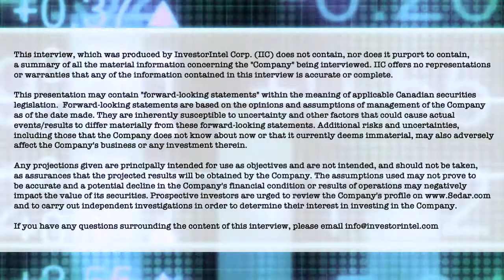Silver Bullet Mines’ Peter Clausi on Commencing Trading on the TSXV and the Global Silver Shortage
In a recent InvestorIntel interview, Chris Thompson spoke with Peter Clausi, VP Capital Markets and Director of Silver Bullet Mines Inc. (TSXV: SBMI) about officially commencing trading on the TSX Venture Exchange and about bringing Silver Bullet’s pure-play silver mines to production in Globe, Arizona.

In this InvestorIntel interview, Peter provided an update on Silver Bullet’s five past-producing silver mines in a very mining-friendly jurisdiction in Arizona with good infrastructure. Having recently closed an oversubscribed financing, Peter said that Silver Bullet is in a very competitive position with its own mill and assay lab which will allow it to have assay results in a day instead of waiting for weeks. He also highlighted the global shortage of silver owing to the absence of a major silver discovery in years and the high demand for silver in the jewelry, electronics, industries, and the health sector.

About Silver Bullet Mines Inc.

Silver Bullet Mines Inc. is a silver and copper exploration and development company with projects in the western USA. Their flagship project is the Black Diamond, close to 5,000 acres in the Miami-Globe copper camp and centered on the Richmond Basin. The basin is the site of the original 1870s native silver discoveries that brought prospectors to the now significant Globe copper camp. The story goes that a scouting party was fired upon by Apache Indians using bullets made of hammered native silver. Thus inspiring the company name – Silver Bullet Mines. The Richmond Basin is the location of several historic high-grade silver-copper mines including: McMorris, La Plata, Helena, Silver Sevens, Buckeye, and numerous associated prospects. Little work or extraction came from this area since the early 20th century as the camp focused on big copper mines. But these mines anchor this section of what is called the Arizona Silver Belt that extends from the famous Silver King near Superior, AZ, and parallels the trend of the major copper deposits including the Magma mine. They believe the high-grade silver is still there waiting for discovery.